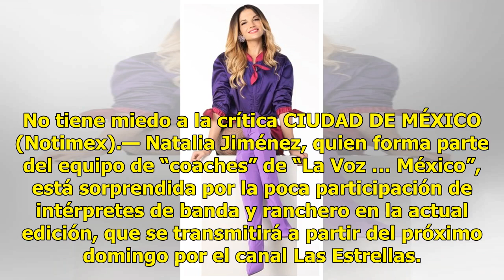Natalia Jiménez esperaba más del género ranchero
No tiene miedo a la crítica CIUDAD DE MÉXICO (Notimex).— Natalia Jiménez, quien forma parte del equipo de “coaches” de “La Voz … México”, está sorprendida por la poca participación de intérpretes de banda y ranchero en la actual edición, que se transmitirá a partir del próximo domingo por el canal L...